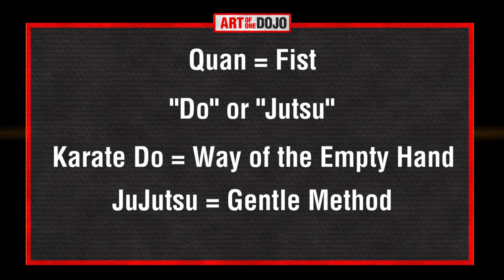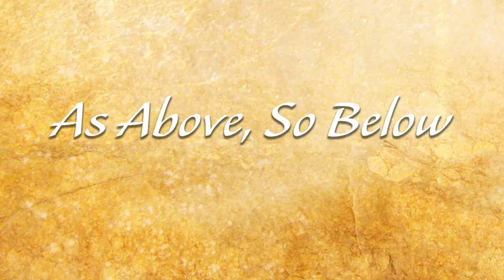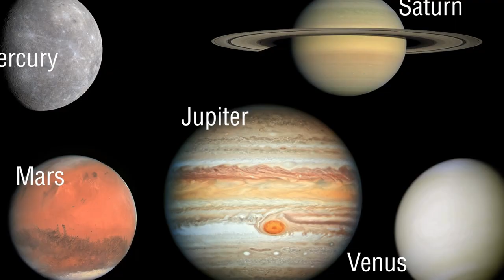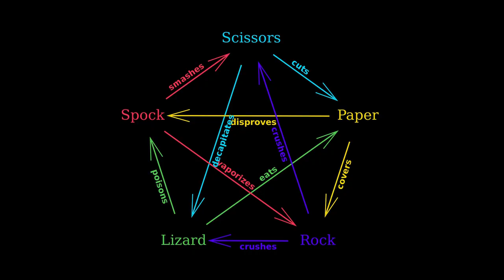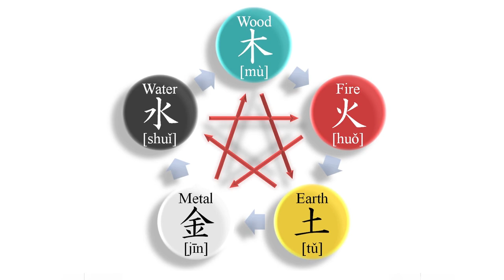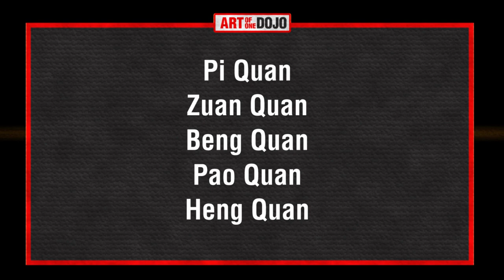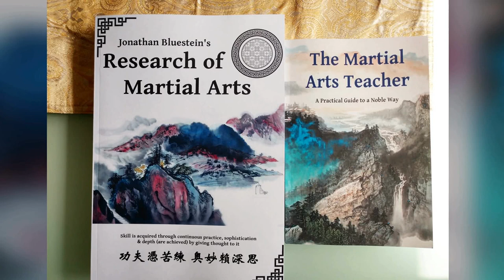What is Xingyi Kung Fu? COMPILATION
What is XingYi Kung Fu? Today, with the help of Shifu Jonathan Bluestein, we are going to look at an introduction of a system of Kung Fu, XingYiQuan. This is a compliation of a two part episode: Part one looks at the history, origin, and concepts of Xingyiquan and Part Two looks at the fighting style and curriculum. At the end of this compilation is a retrospective commentary on the making of this episode.

Books by Shifu Jonathan Bluestein
Research of Martial Arts
Martial Arts Teacher